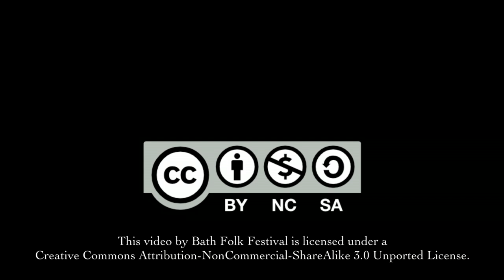Tim Graham - Canadee-i-o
Tim Graham performing some great traditional music at the Bath Folk Festival 2011